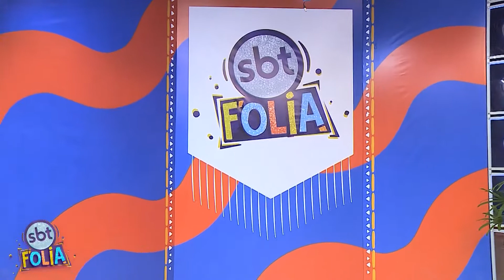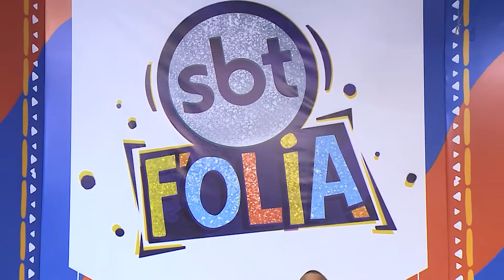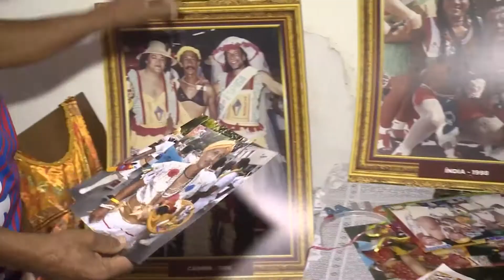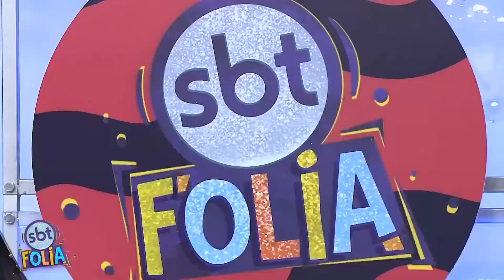SBT FOLIA | LINCOLN - Show Completo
Artista: LINCOLN E DUAS MEDIDAS
Programa: SBT FOLIA DENDICASA
TV Aratu, SBT, Salvador - Bahia